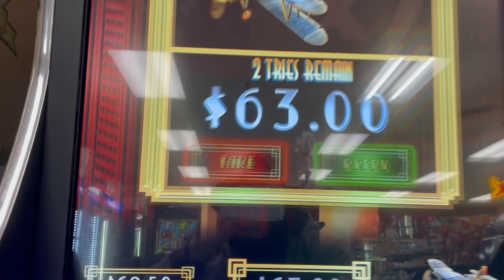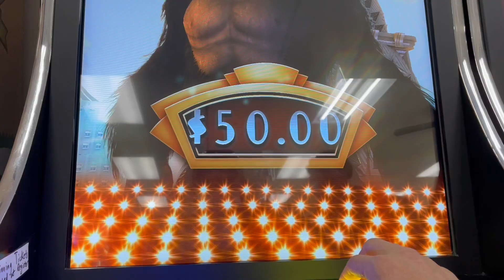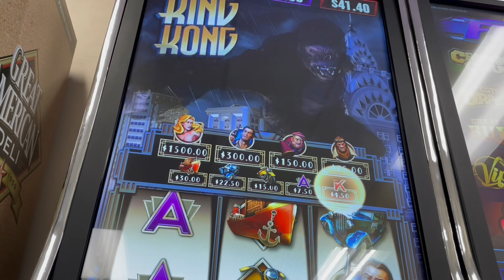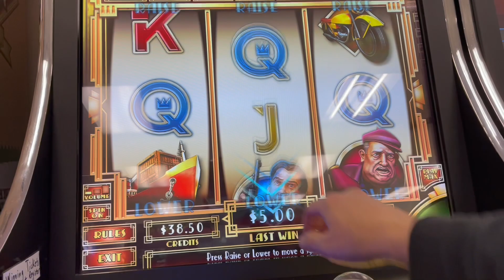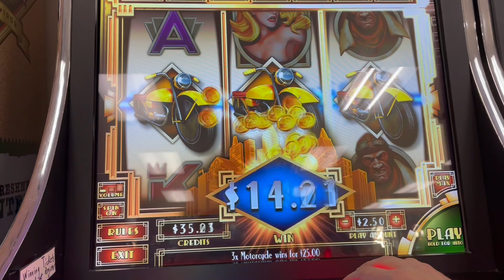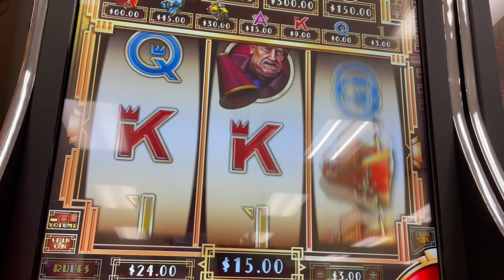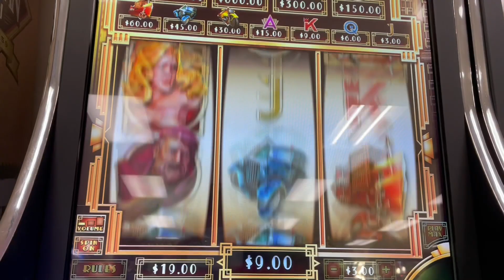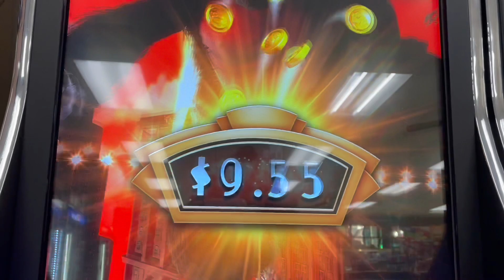The Real Side Of Playing Slots! King kong bonuses and live play! Cant win them all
Couple of nice bonuses here, and also some live play, i shouldve cashed out in the first couple minutes.. here youll see the real "mean" side of playing slots.